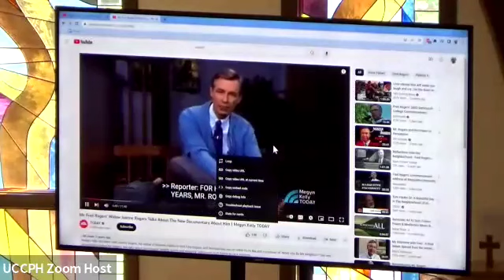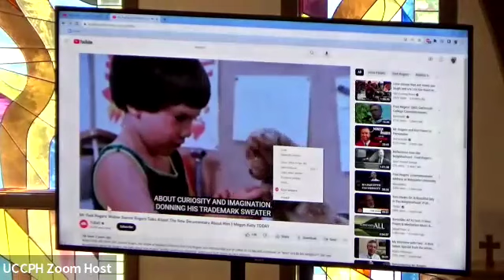Love God, Love Others (Aug. 20, 2023)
Denis Dunlap